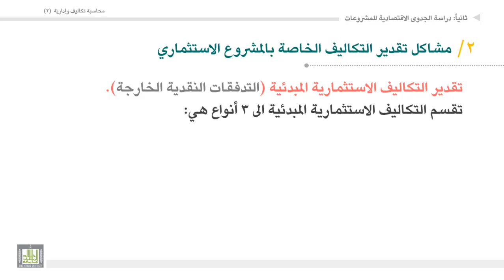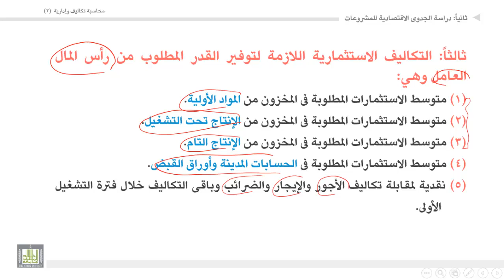محاسبة تكاليف وإدارية (2) - الوحدة 6 : مشاكل تقدير التكاليف الخاصة بالمشروع الاستثمارى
المقررات المفتوحة
مشاكل تقدير التكاليف الخاصة بالمشروع الاستثمارى: تقدير التكاليف المبدئية الاستثمارية.
1. تكاليف ما قبل الإنشاء.
2. تكاليف الاستحواذ على الأصول طويلة الأجل.
3. تكاليف القدر المطلوب من رأس المال العامل.